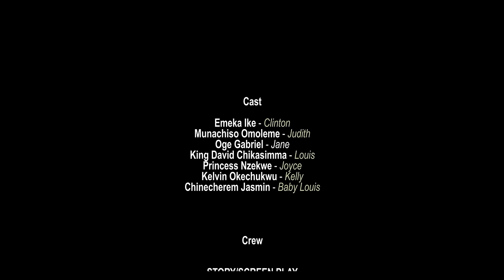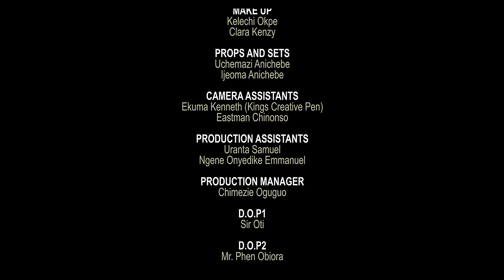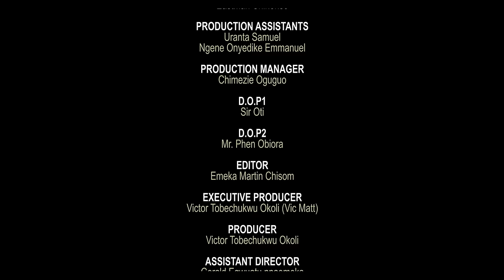I LIVED A LIE - Emeka Ike, King David, Munachiso Omoleme latest Nigerian movie 2024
This is the best movie you will see on the internet today...very educative and intriguing.
Starring: EMEKA IKE, MUNACHISO OMOLEME, KING DAVID, OGE GABRIEL, PRINCESS NZEKWE, KELVIN OKECHUKWU